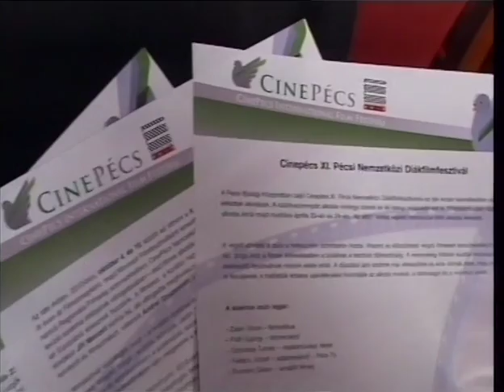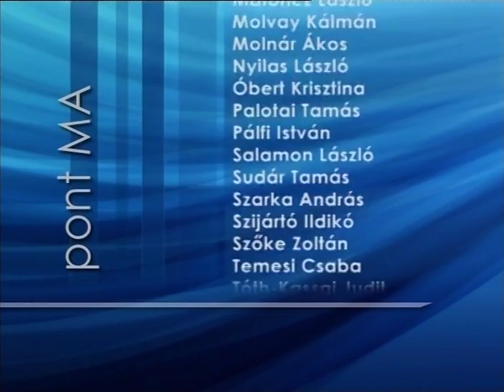PontMa (2010.04.16.) Pécs TV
PontMa
Idő: 00:27:33
Műfaj: Híradó
Riporter: Katits Bernadett

Tartalom:
- A szerb, a horvát és a magyar államfő találkozója
(Megszólalók: Nógrádi György biztonságpolitikai szakértő, Molnár Tamás szerkesztő, Kitekintő)
- A  PTE nincs a kutató egyetemek között
(Megszólalók: Bajnai Gordon MSZP miniszterelnök, Gábriel Róbert rektor, Pécsi Tudományegyetem, Szabó Gábor rektor, Szegedi tudományegyetem, Tulassay Tivadar rektor, Semmelweis Orvostudományi Egyetem)
- Munkácsy Trilógia
(Megszólalók: Rácz Róbert elnök, Hajdú-Bihar Megyei Önkormányzat, Lakner Lajos igazgató, Déry Múzeum, Révész Mária Fidesz-KDNP elnök, Kulturális bizottság)
- Kertvárosi családi tragédia
(Megszólalók: Gábor, az egyik lakó, Zsobrák Péter szóvivő, Baranya Megyei Rendőr-főkapitányság)
- Pécs-Abaliget kerékpárút elkészült
(Megszólaló: Füziné Kajdy Zita, Orfű polgármestere)
- II. CinePécs Nemzetközi Filmfesztivál
(Megszólaló: Keresnyei János főszervező, elnök, KIKK Egyesület)